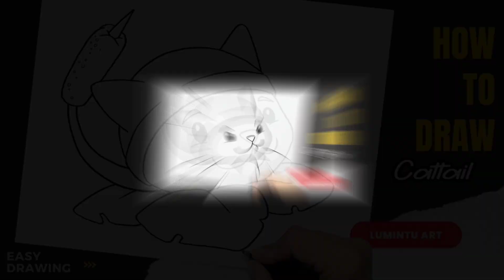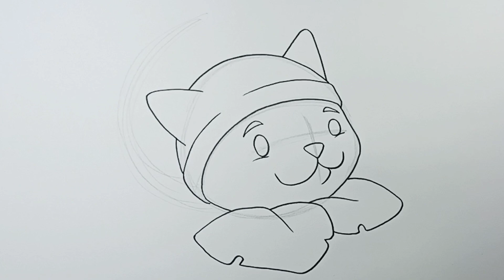How to draw Cattail from Plants vs Zombies